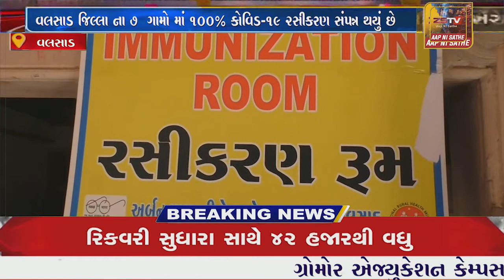વલસાડ જિલ્લા ના 7 ગામો માં 100% કોવિડ-19 ૨સીકરણ સંપન્ન થયું છે ત્યારે વલસાડ જિલ્લા માં તંત્ર